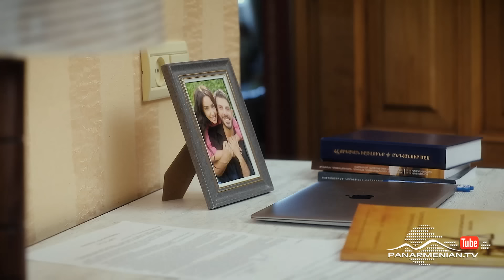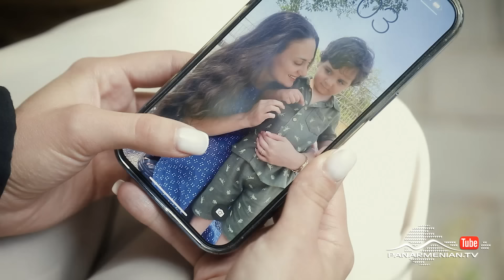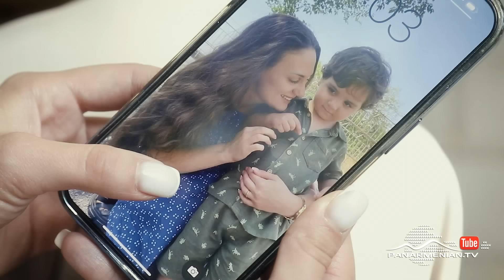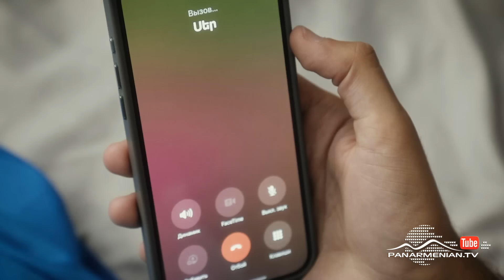Մարիա, Սերիա 14 / Maria